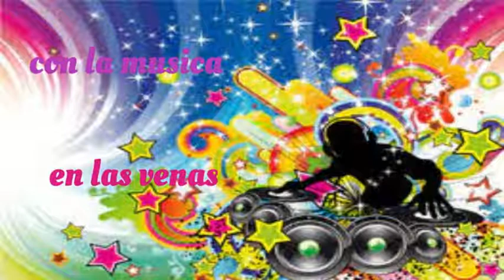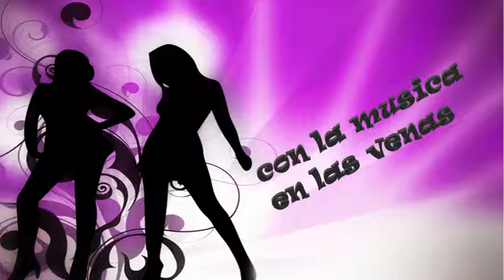Mosaico Lloraras - Cumbias En El Mundo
Aqui de nuevo dando lata a ustedes, ojala les guste este popurri de cumbias.